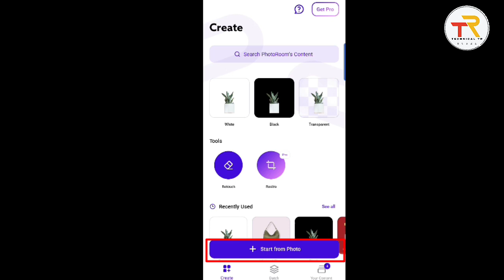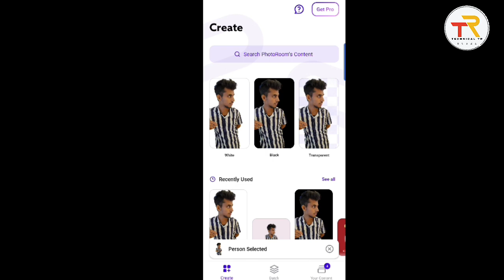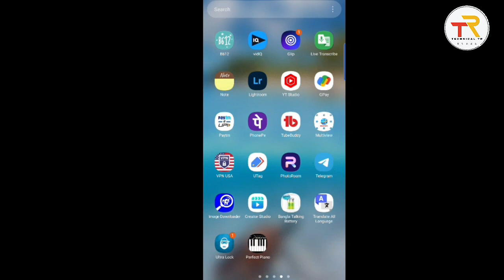Background Remove Kaise Kare HD Quality 💥| How To Remove Background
background remove kaise kare hd quality

photo background remover google
photo background remover website
photo background remover telugu
photo background remover malayalam
photo background remover picsart
photo background remover hd quality
background remover
background remove photo
background remove photo editing
background remover bot telegram
background remover website
backarOund remover canva
background remover website hd free
how to remove background in photoshop
2023
how to remove background in photoshop in mobile
how to remove background in adobe photoshop
how to remove background in photoshop ipad
how to remove background in iphone
remove background picsart
change background photoshop 2023
how to remove logo background inphotoshop
how to remove background in illustrator
photoshop remove white background
how to remove background in
photoroom editing background change
photo room editing telugu
photo room open kaise karen
photo room se background blur kaise karen
photo room
photo room se photo edit kaise kare
photo room edit
photo room se background kaise change
kare
photo rOom
photo room app kaise download kara